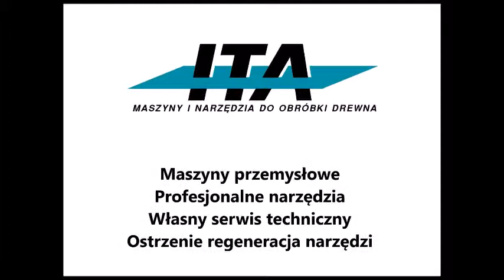COMEC wiertarka wielostronna FMOV 2000 9UF CAF